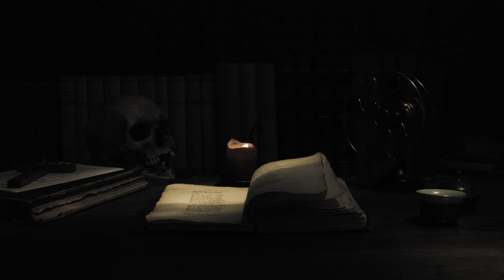Cearceafurile albe [Poveste de Groaza]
Înainte să închirieazi un Air BNB gândește-te de 2 ori. Cine știe ce se ascunde acolo? Sau cine...

▶️  0:00 - Intro
▶️  0:11 - Cearceafurile albe [Poveste de Groaza]
▶️10:23 - Outro

✔️ Nu ezita să te abonezi, iar dacă ți-au plăcut poveștile mele mă poți ajuta cu un LIKE și un SHARE, în acest fel vei ajuta și canalul să crească. Nu uita să apeși clopoțelul de notificări pentru a fii la curent cu următoarele povești de groază pe care le voi posta.

💀 📜 Povestea este scrisa de u/Rick_the_Intern 📜💀
💀 📜 Povestea este preluata de pe r/nosleep
💀 📜 Many thanks to u/Rick_the_Intern for letting me use his story!

💻 I use for the Images, Videos and Sounds I use on this channel.